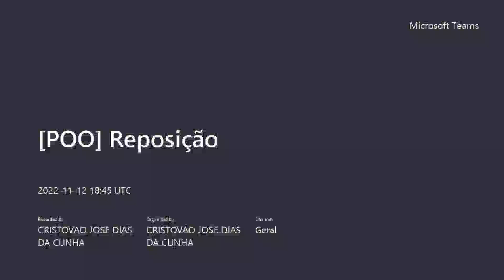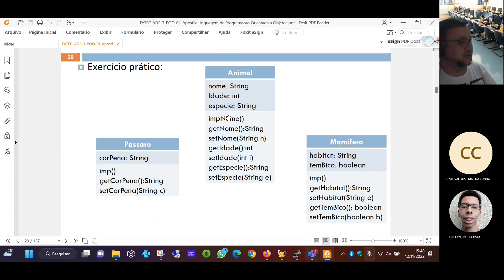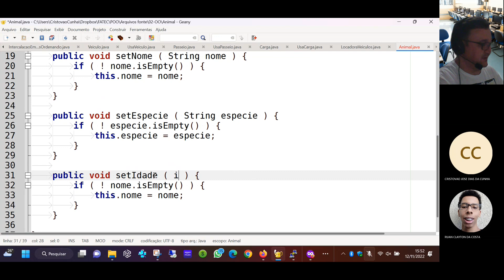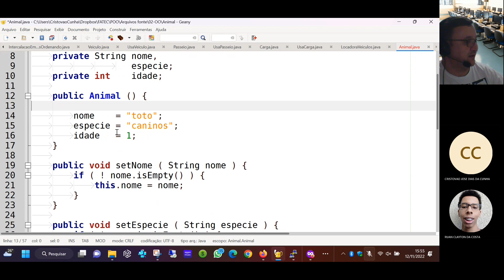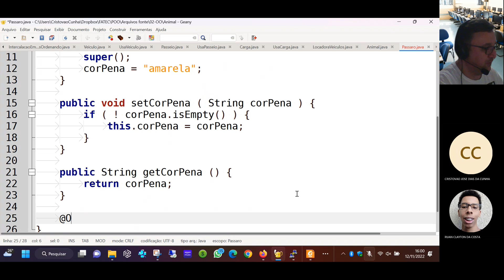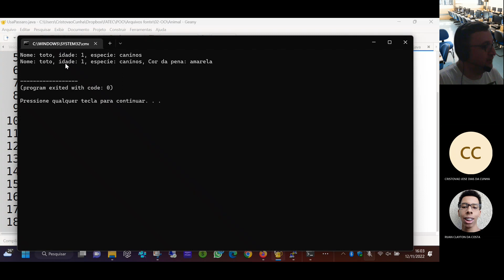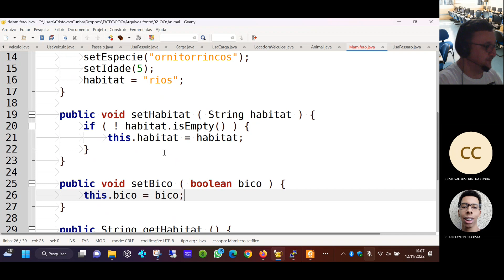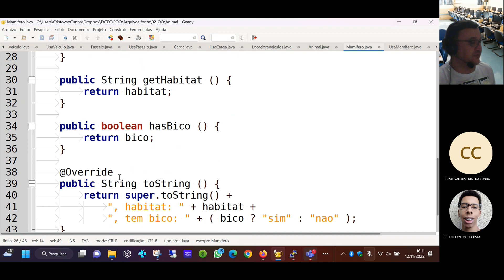POO - Java - Herança - Animal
Aula de Programação Orientada a Objetos em Java - Criação de um conjunto de classes para representar implementar um Animal do tipo Passaro ou do tipo Mamífero, utilizando Herança.

Classes:
- Animal (Super classe)
- Passaro (Sub classe)
- Mamifero (Sub classe)
- UsaAnimal (Executável)

Assuntos:
- Herança
- Modificador de visibilidade: protected
- Polimorfismo de método